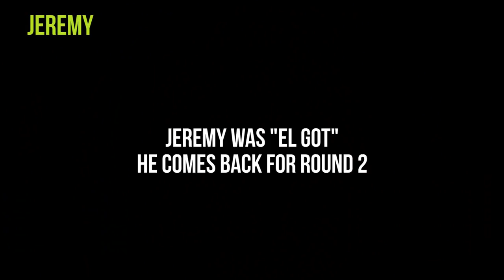Let's Play - Git Gud Tryouts: Ghost Recon Wildlands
The boys are trying out Ghost Recon Wildlands pvp for the next Git Gud series and are feeling pretty "not good."